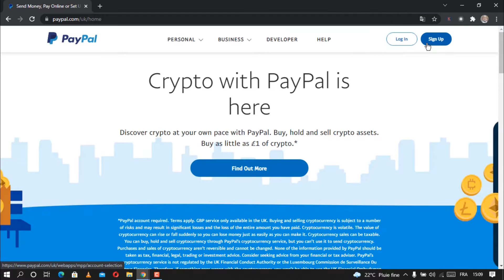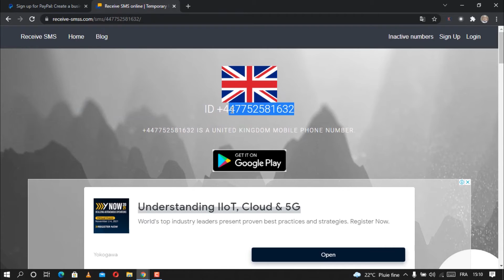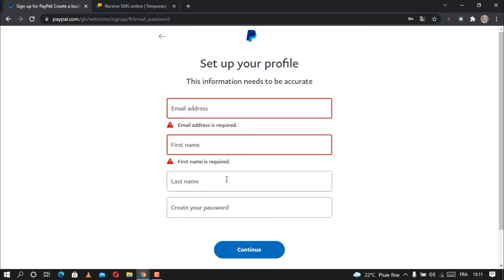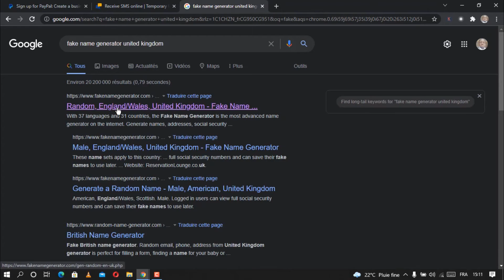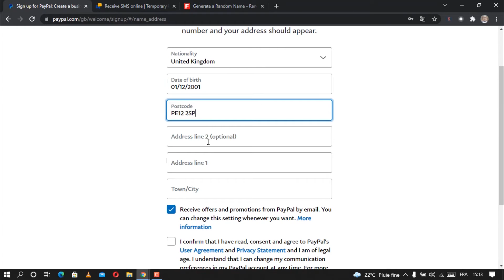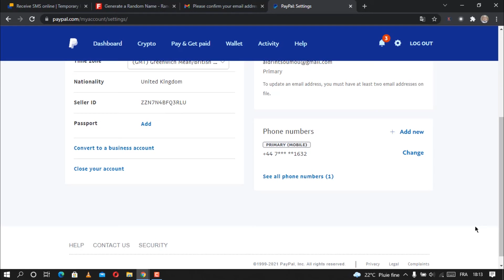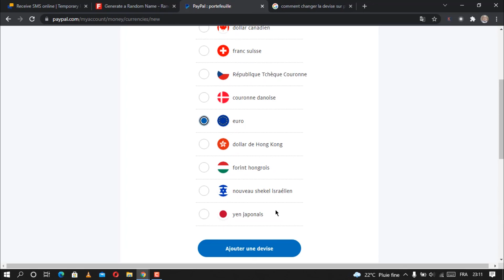Comment créer un compte PayPal en Afrique sans restriction facilement et gratuitement en 2022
Dans cette vidéo je vous montres une méthode  pour créer un compte PayPal en Afrique, PayPal pays non éligible, recevoir de l'argent par PayPal en Afrique